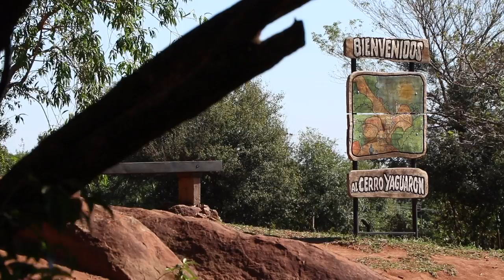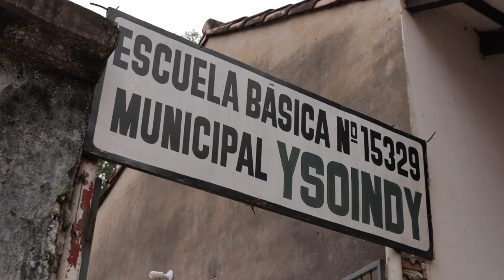Jesús Bareiro - Historia de vida 2019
Intentar, una y otra vez. Luego, volver a intentar. De eso se trata la persistencia. “Al tocar (un instrumento) se siente todo: llorar, reír, gritar, saltar…todo eso, dentro del cuerpo”, dice Jesús🤩
La pasión más grande de Jesús es la música, y por eso nunca desistió.Con el apoyo y amor de su familia, persistió en el momento en que volvió a retomar sus estudios de música ❤
Que nuestro país pueda ser un país con oportunidades para todos los talentos. Porque queremos seguir trabajando por la inclusión de las personas con discapacidad, ¡necesitamos de todos! JuntosSíPodemos🤜🤛